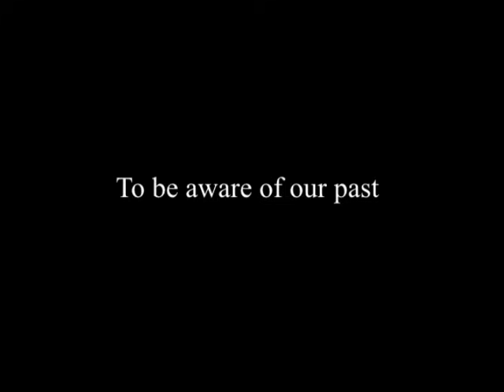J. Krishnamurti - New York 1971 - Public Talk 1 - To be aware of our past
New York 1971 - Public Talk 1 - To be aware of our past

Summary:

To examine there must be no distortion. Distortion will inevitably come into being when there is fragmentation, when one part of you condones or condemns what you observe.

We are the result of propaganda, what we have been told from childhood to believe and not to believe.

Knowledge is the past; there is no knowledge in the present.

To be aware without choice is to observe without the observer, which is the past, the image-maker.

Q: Should a man who does not truly love himself try to help others love themselves? Should anyone try to help anyone?

Q: What is your opinion of Buddha?

Q: Could we talk about distraction?

Note: a total of 8 minutes and 50 seconds of missing video is replaced by audio only.